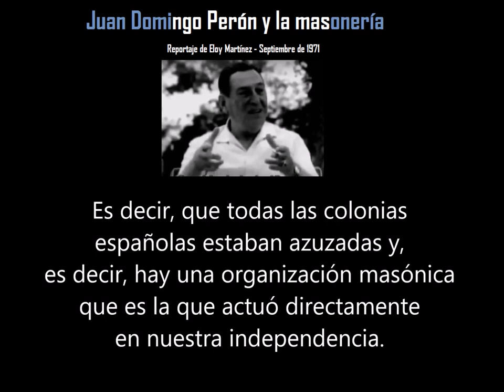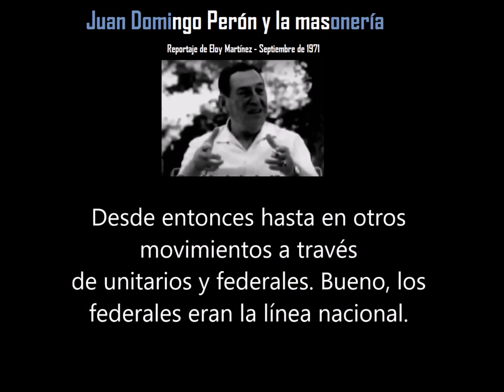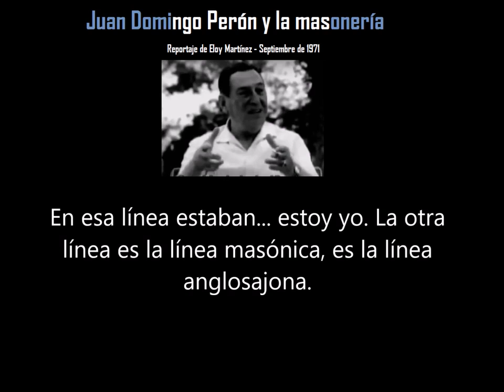Perón y la independencia, denuncia la maniobra británica y se define como hispanista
¡Viva Hispanoamérica. Viva la Hispanidad!